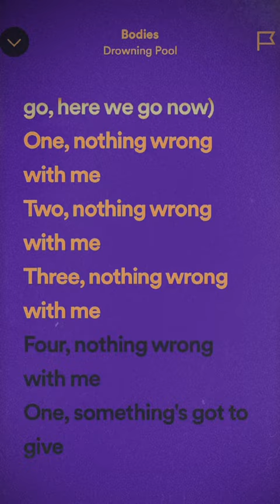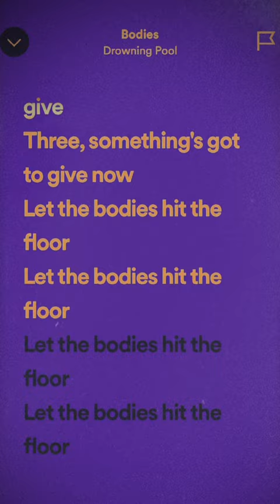Rock shortsviral shorts rockstar rock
Rock